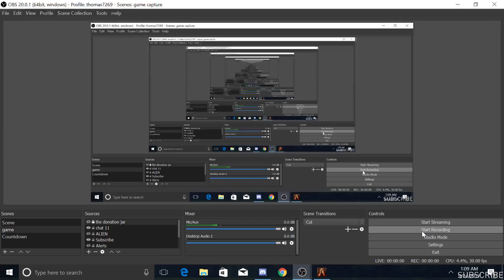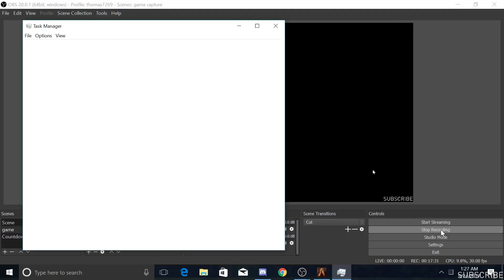Never Land RP #2 - Extra Sprinkles (Criminal)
crazy man roams los Santos..